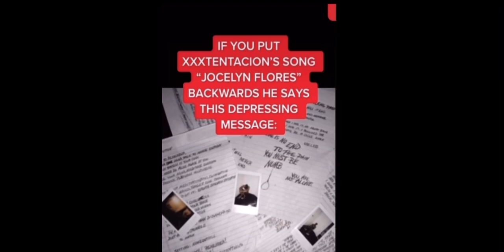Why XXXTentacion is still alive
Why XXXTentacion is still alive, xxxtentacion